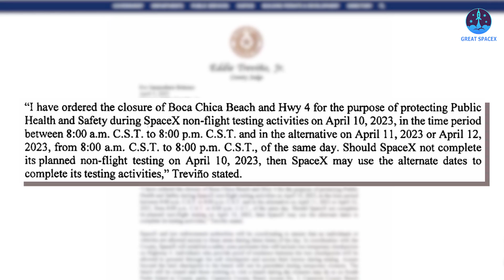Starship plans changed, chopsticks bring back B7/S24, S28 stacks, RS25 testing...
1) 🎵 ABOUT ALL TRACK IN MY VIDEO 🎵

Starship launch date changed, chopsticks bring back B7/S24, S28 stacks, RS25...

Boca Chica authorities confirmed that SpaceX wouldn't fly Starship on April 10th.
SpaceX is developing the world's largest and most powerful rocket in the village located in Cameron County, Texas, and before its tests, local authorities issued road closure notices to stop people from accessing the highways and beach located close to the testing facility.
A fresh notice was issued on April 5, and while it does close the nearby locations, these are only for a ground test - indicating that more wait is needed before the 329 foot tall rocket finally takes to the skies.
In fact, talk surrounding an orbital launch attempt from SpaceX has suddenly picked up the pace, roughly two months after the firm successfully conducted static fire tests of the first-stage Starship Super Heavy booster. Initial speculation, boosted by placeholders from both NASA and the FAA, hinted that a launch might take place as soon as on the 10th of April, but as we noted yesterday, while the two agencies had set a date, similar notices were missing from Cameron County.
In the meantime, SpaceX is busy stacking and de-stacking its booster and upper-stage spacecraft, as it continues to run tests.
Ship 24 was positioned and connected to the orbital launch integration tower chopsticks since Tuesday, and yesterday lifted and mounted into place. Here we can see the ship quick disconnect umbilical arm moving while pausing the lift, and resuming again, with the SpaceX team having a live view from this drone.
Notably, after stacking ship 24 they destacked it again, and stack it one more time later, to make sure everything is perfectly positioned.
Remember, we have Possible Closures next week from Monday, April 10 to Wednesday, April 12 from 8 am to 8 pm.